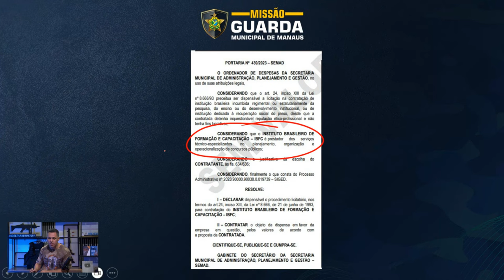[URGENTE] Será a IBFC a Banca Organizadora do Concurso da Guarda Municipal de Manaus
TORNE-SE GUARDA MUNICIPAL DE MANAUS, SEM ESTUDAR TODO O EDITAL. Participe dos Grupos de Estudos da Convocação Final

Faaala futuros Guardas Municipais de Manaus! saiu o nosso tão aguardado EDITAL GUARDA MUNICIPAL DE MANAUS.

MENTORIA 10X GUARDA MUNICIPAL DE MANAUS - A única e a mais completa preparação para GMM

🔔 Inscreva-se no canal, ative as notificações para acompanhar todas as informações e compartilhe este conteúdo com outros concurseiros que também estão determinados a alcançar a aprovação na GUARDA MUNICIPAL DE MANAUS